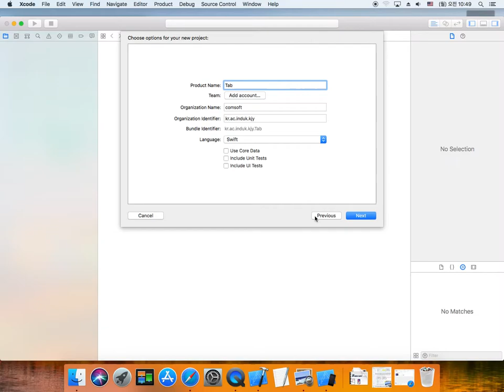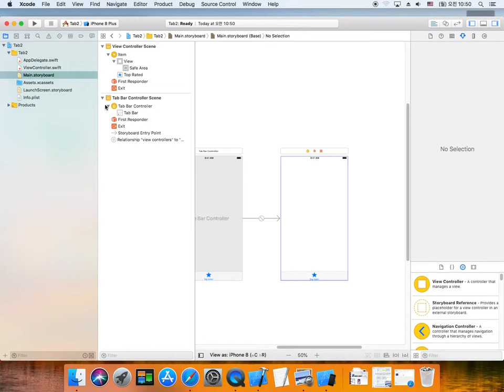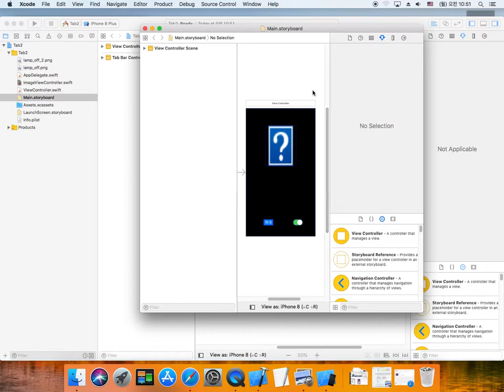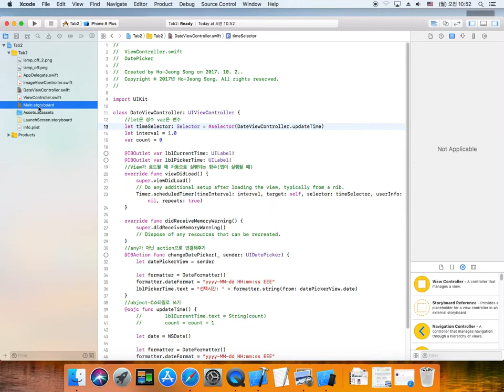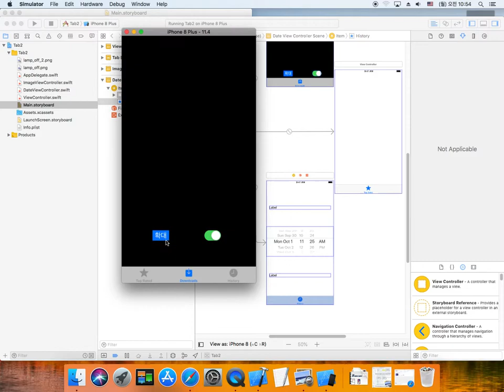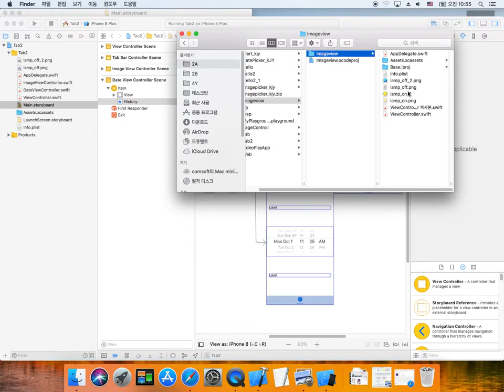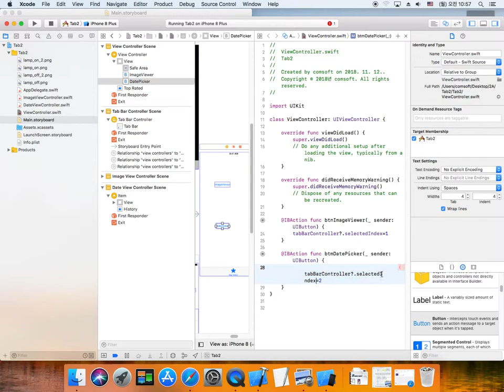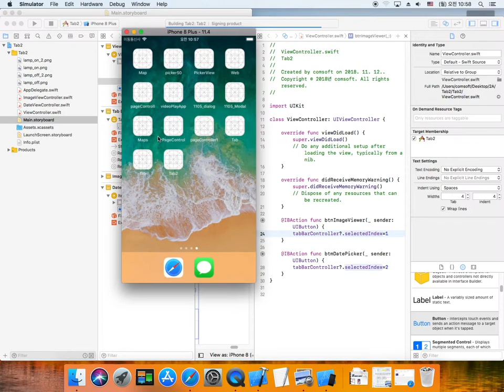Xcode 따라하기-Tab bar Contoller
Xcode 아이폰 앱 개발
Tab Bar Controller를 이용해 여러개의 뷰 넣기

Main.StoryBoard에서 첫 화면을 클릭한 뒤
상단 메뉴에서 Editer-Embed In-Tab bar Controller를 클릭하여 Tab bar contoller를 활성화합니다.